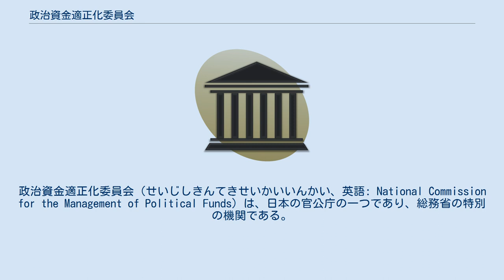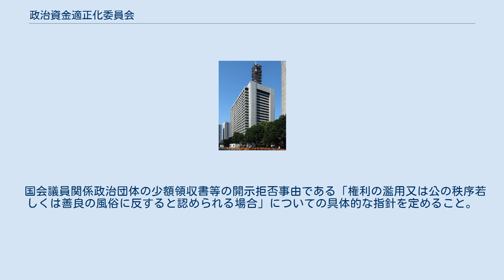政治資金適正化委員会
政治資金適正化委員会（せいじしきんてきせいかいいんかい、英語: National Commission for the Management of Political Funds）は、日本の官公庁の一つであり、総務省の特別の機関である。
 政治資金規正法に基づき総務省に設置された特別の機関である。
政治資金収支報告書の記載方法の基本的方針を定めることや、登録政治資金監査人に関する事項などについて所掌する。
委員5人により構成される。
2008年（平成20年）4月1日に設置された。
 政治資金規正法19条の30に規定がある。
 政治資金収支報告書の記載方法に係る基本的方針を定めること。
 登録政治資金監査人の登録に関すること。
 登録政治資金監査人に係る研修を行うこと。
 政治資金監査に関する具体的な指針を定めること。
 登録政治資金監査人に対し、政治資金監査の適確な実施について必要な指導及び助言を行うこと。
 国会議員関係政治団体の少額領収書等の開示拒否事由である「権利の濫用又は公の秩序若しくは善良の風俗に反すると認められる場合」についての具体的な指針を定めること。
 前各号に掲げるもののほか、法律又は法律に基づく命令に基づき委員会に属させられた事務 委員5人をもって組織し、国会の議決による指名（内閣が人選して両議院の同意を求める「国会同意人事」でなく、国会が直接人選指名する「国会指名人事」）に基づいて、総務大臣が任命する。
任期3年。
同一の政党等に所属する者が3人以上になってはならない。
委員長は、委員の互選によって定める。
委員会の議事は出席者の過半数で決し、可否同数のときは委員長が決する。
委員会に事務局を設置する。